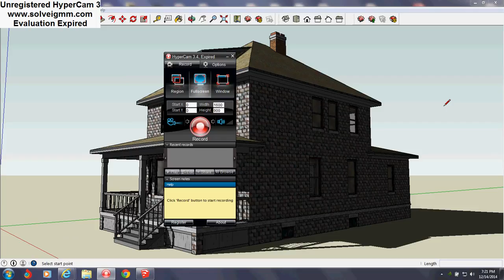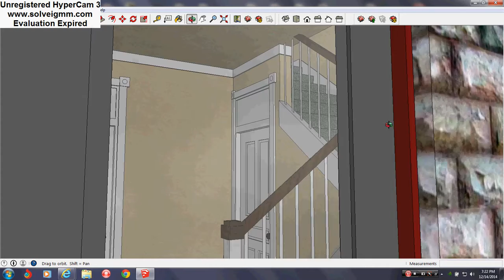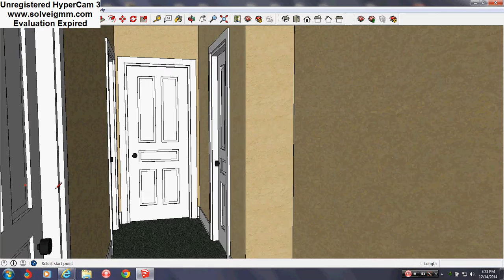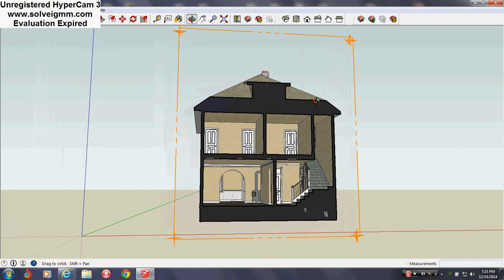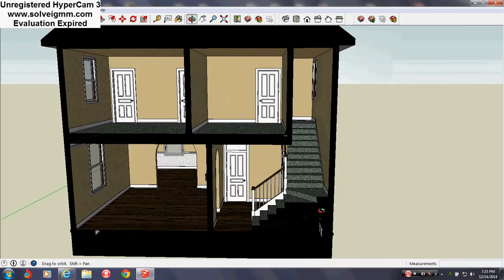Sears Kit Home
Here is an all stone American foursquare house in the Sears & Roebuck catalog line. It is design # 209 in the 1913 catalog. It is a sturdy house model with 5 bedrooms and only 1 bathroom. The tour shows a living, dining rooms and a kitchen. The rest are halls and bedrooms. Enjoy :)